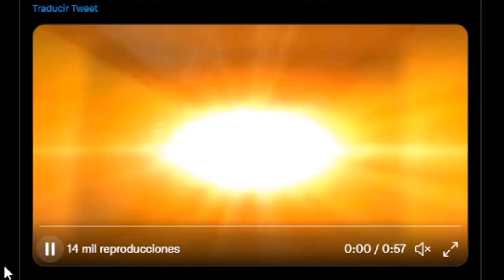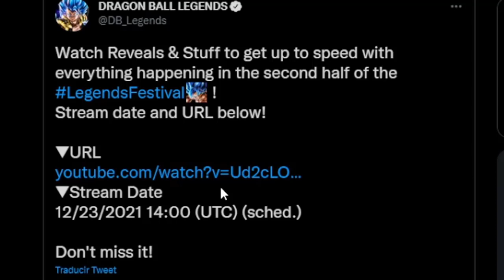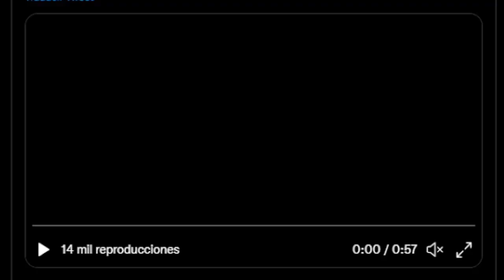¡NUEVO BANNER LEGENDS ULTIMATE PICKUP! ¡FALTA UN DÍA PARA EL R&S!